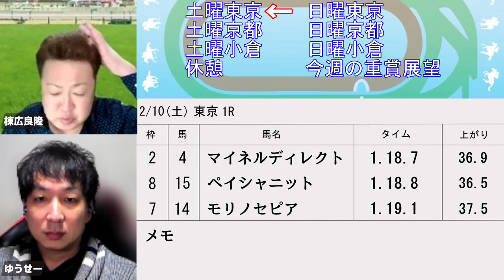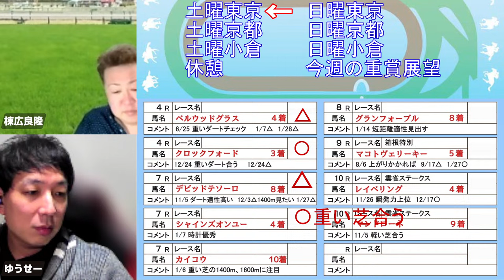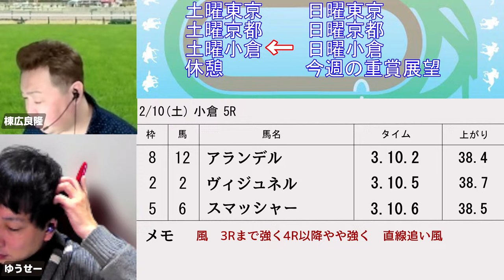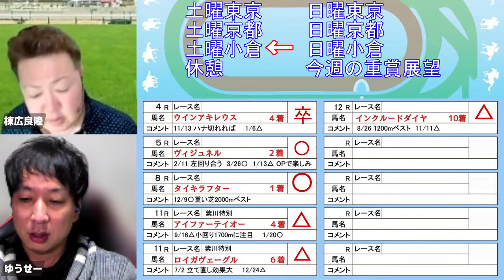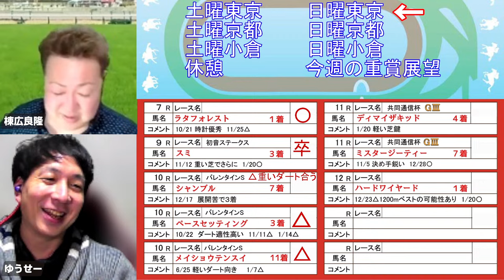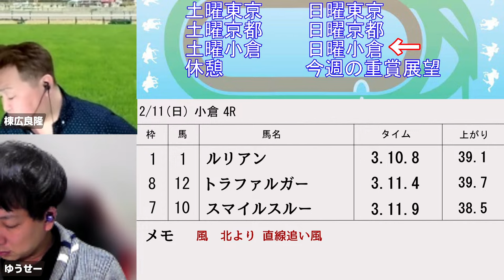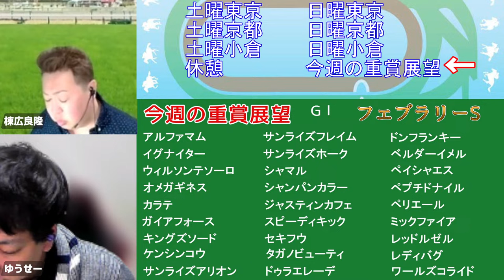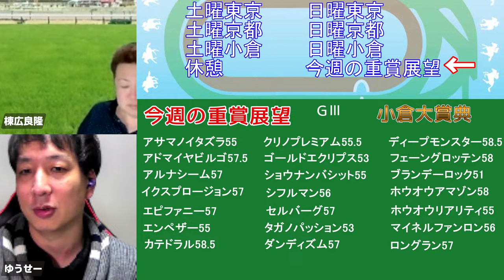棟広良隆の中央競馬”全レース”回顧！ライブ放送！2024/2/12 (京都記念 共同通信杯 クイーンカップ )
⭐⭐『2024春のＧ１パック』発売開始！

※JRAのHPにある出馬表と合わせてご覧いただくと効果的です！

⭐激走レンジ 究極ガイド

☆激走レンジ２！！

毎週月曜19時より配信！中央競馬全レースを振り返り！
視聴者様の質問にもお答えします！
お手元に競馬ブックなどをご準備していただくとより一層お楽しみいただけます！

【出演】
棟広良隆

読むだけで上級者! 麻雀が強くなる即戦力講義 (マイナビ麻雀BOOKS)

00:00:00 開始
00:09:30 土曜東京
00:33:00 クイーンカップ回顧
00:47:45 土曜京都
01:12:18 土曜小倉
02:03:00 日曜東京
02:22:55 共同通信杯回顧
02:43:25 日曜京都
02:59:45 京都記念回顧
03:13:40 日曜小倉
03:42:57 今週の重賞展望ノーカット